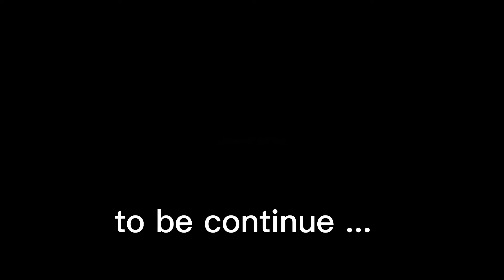Part 1: MAHAYAHAY FAMILY IS ON THE BEACH | Johannie Curiba